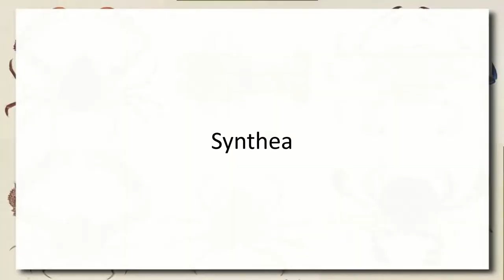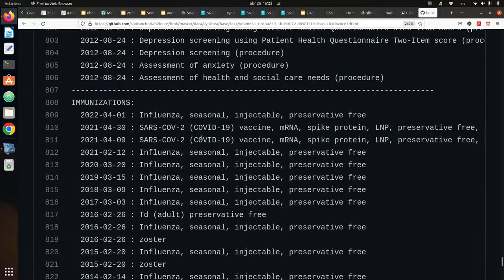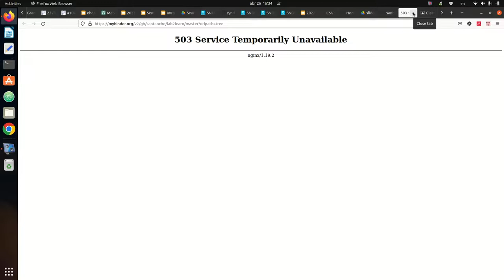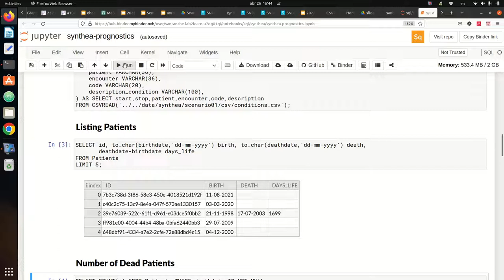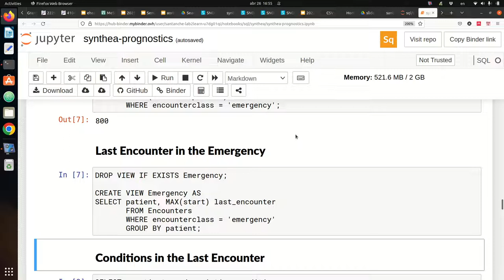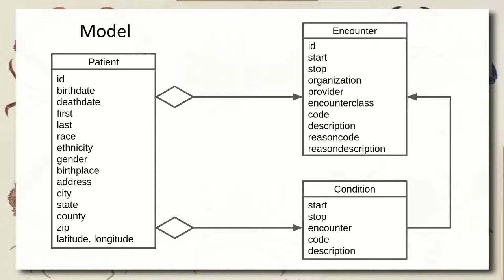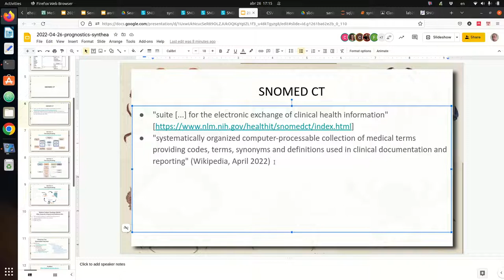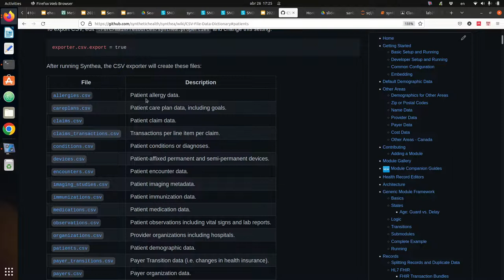Prognóstico, Predição e Dados Sintéticos - Ciência|Visualização|Saúde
Fazendo predições usando máquinas no contexto de prognóstico. Estudo de caso dos pacientes sintéticos. Introdução ao sistema Synthea para a produção de pacientes sintéticos. Exemplo de cenários com 10 e 1.000 pacientes - vide dados Sistema de arquivos gerado pelo Synthea em CSV. Foco nos arquivos: Patients, Encounters e Conditions.

Tratando dados gerados pelo Synthea em SQL. Importando dados, relacionando tabelas, filtrando dados - e.g., atendimentos de emergência e condições de saúde. Ensaio de possíveis dados a ser utilizados em um prognóstico de mortalidade.

Necessidade de vocabulários controlados e padrões em saúde. Exemplos do Snomed CT e do MeSH Usando Snomed CT em dados produzidos pelo Synthea.

Desafio de se desenvolver um modelo computacional para predição de mortalidade.